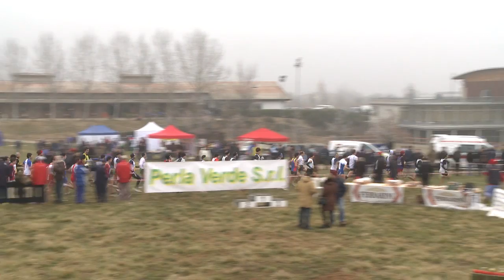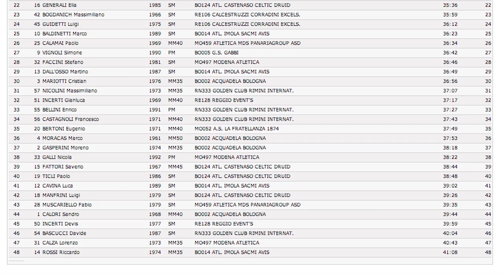CDS CROSS - SCANDIANO 2012 - MASCHILE P/S KM 10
1° PROVA CDS CROSS - FIDAL EMILIA ROMAGNA - 15.01.12
Molto bella la gara di cross lungo uomini sui 10 km: al comando si sono alternati Antonio Santi (Fratellanza) nella parte iniziale, poi il compagno di club Davide Uccellari, il marocchino della Mds Panariagroup Omar Choukri e Fabio Mascheroni della Corradini. Sono questi ultimi 2 che prendono il largo nella parte finale, con Uccellari a breve distanza, poi Mascheroni con un allungo perentorio riesce a staccare anche il marocchino e si aggiudica la gara con 5 secondi di vantaggio, dimostrando di essere ritornato a livelli molto alti; dopo Choukri, il trio della Fratellanza, Davide Uccellari, Liberato Pellecchia e Antonio Santi e al 6° posto un brillante Giuseppe Mucerino con i nuovi colori della Corradini